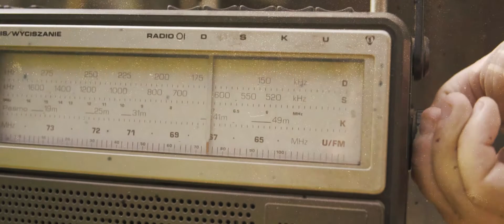Spektakl „Pogodynka” – zwiastun